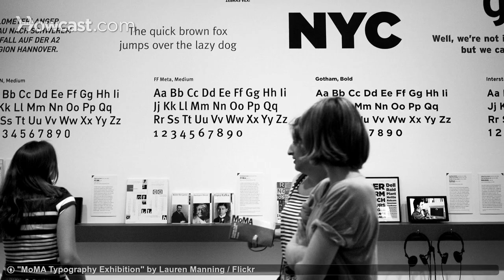Visiting the Museum of Modern Art | NYC Travel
Planning a trip to New York City? Get the inside scoop on the best way to tour the Museum of Modern Art, known as MoMA, in this travel video. Tip: Go on Friday between 4 and 8 to avoid the admission fee.

The MoMA is one of the most popular museums in New York City. It’s always super crowded, it’s also the most expensive museum in New York City, but it’s wonderful. The MoMa cost twenty-five dollars per person to go. One thing that I think is the most important thing at the MoMA you can do is go early. The place gets packed. And it’s not fun seeing art when there’s a million people try to look at the same painting or exhibit as you, so you know the earlier you can get there, beat the lines, beat the rush, you’ll be a much happier person. The food at the MoMA is great, there’s a formal restaurant which is delicious. There’s also a more casual restaurant which that’s in the MoMA, so that’s good for if you want to get a quick bite. The food is still very gourmet, not too expensive, it’s communal seating. and uh I’m always surprised with how good it is. One thing a lot of people probably don’t realize about the MoMA is that you get free audio tours. So, upon price of admission, you get a free little headset that you can listen to as you look around at the different exhibits. If you really want to get out of paying the admission to go to the MoMA, on Friday’s from four to eight it’s free. So, again get there early, enjoy your time there, and the exhibits are incredible. I mean, you you never know what you’re going to find there, but it’s always something really important and and something that when you go home and you tell your friends everyone is always jealous that you’ve gone to see it.